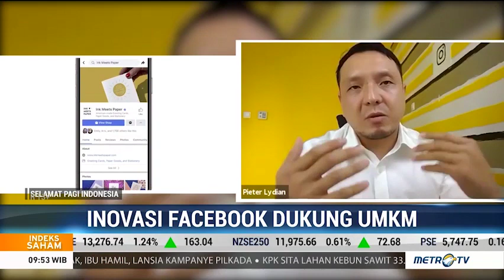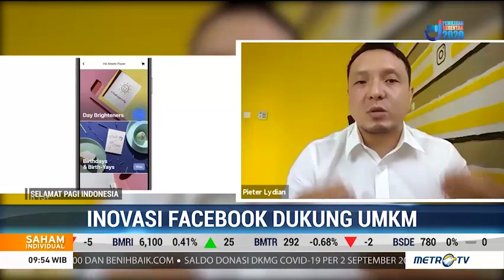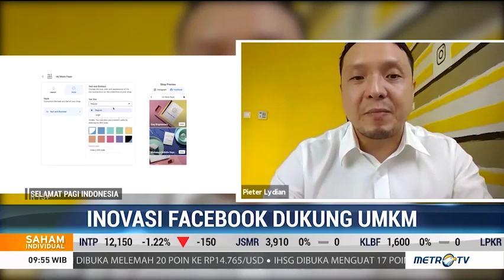Inovasi Facebook Dukung UMKM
Selama masa pandemi, proses transformasi digital berubah dengan sangat cepat. Facebook pun menghadirkan inovasi untuk membantu UMKM memasarkan produknya lebih mudah.